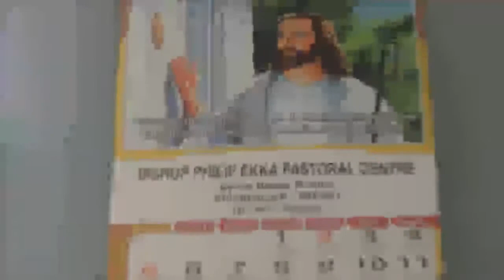DTC Highlights 1